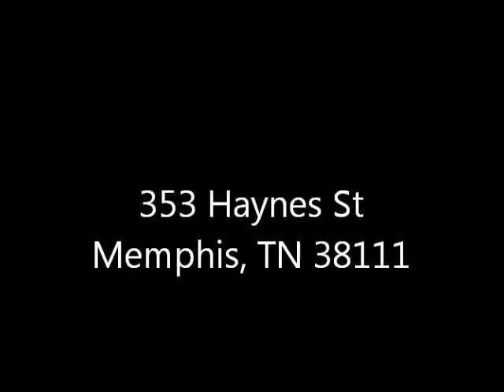353 Haynes St ~ 3BR 2BA ADORABLE Home ~ Must See!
What a FIND! 3BR w/Gorgeous Layout ~ Custom Built-in's w/Tile Mantle ~ Lots of Large Windows To Capture Nature ~ Kitchen Features S/S App's, Tile Entertaining Space Outdoors w/Koi Pond, Firepit, Rose Garden, Hot Tub (negot), Pool & MORE.